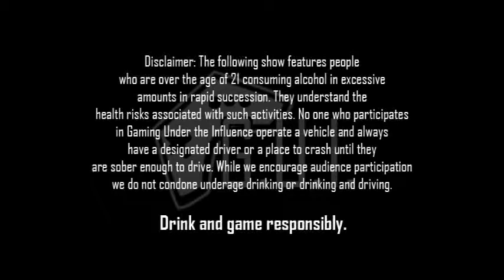Outlast #3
It's a GUI special! As we get ready for the fall season, Ryan with special guest Jason(Liquid86) play the first personal horror game: Outlast.  No drinking rules for this one except survive.

Outlast
Developers: Red Barrels
Available on Windows, Xbox One and PlayStation 4